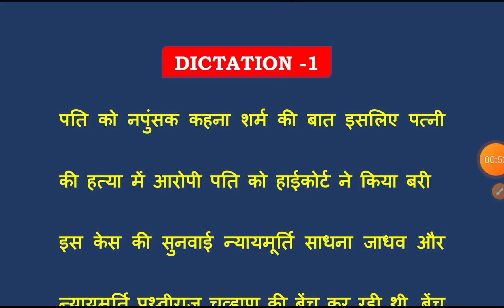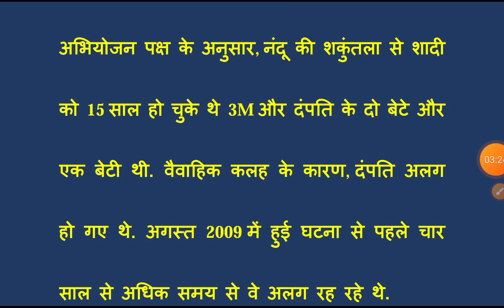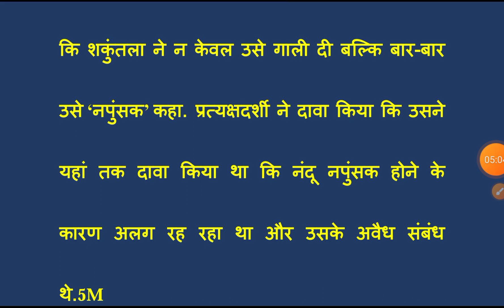28/ Bihar Civil Court legal dictation// बिहार सिविल कोर्ट लीगल डिक्टेशन// 60 wpm Hindi dictation